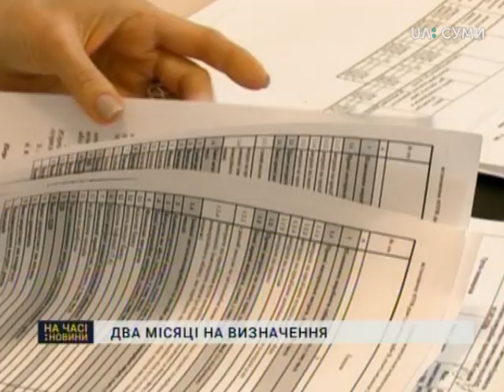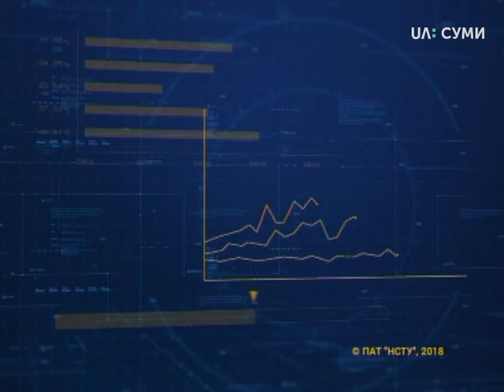28.09.2018 Новини. 20:40